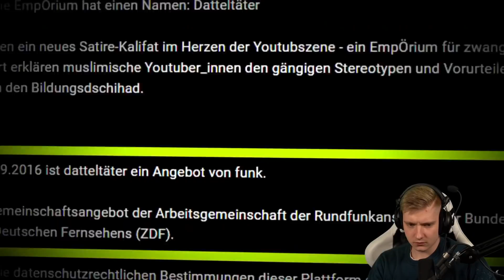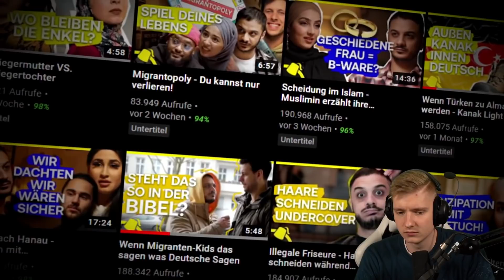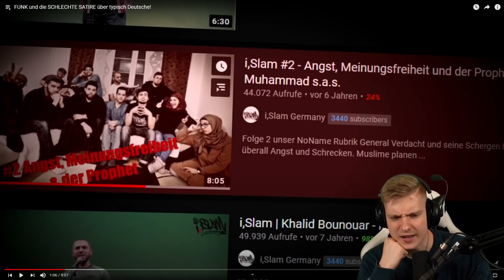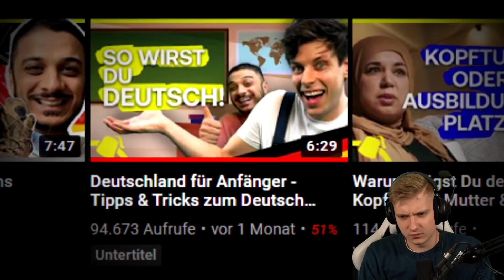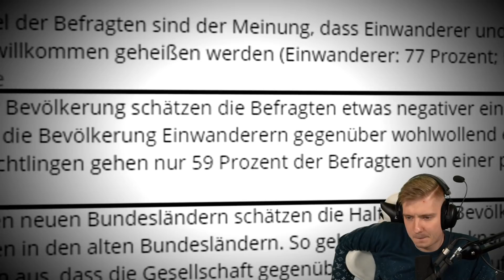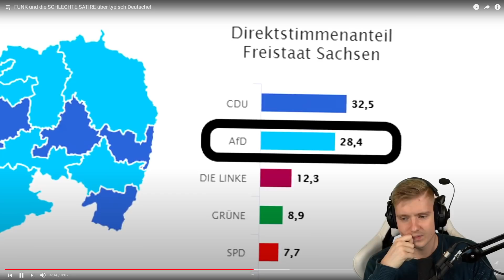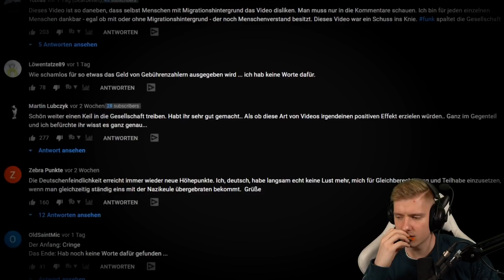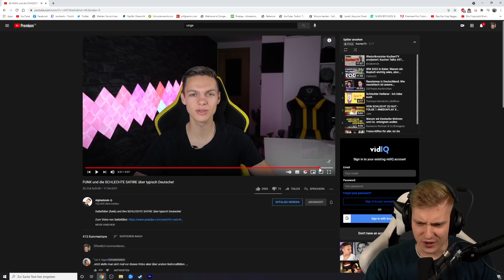FUNKs schlechte SATIRE Über DEUTSCHE!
Impressum
Philipp-Kühner-Straße 2
99817 Eisenach